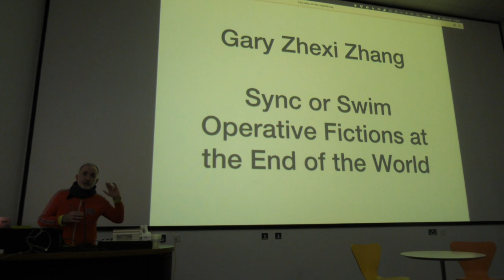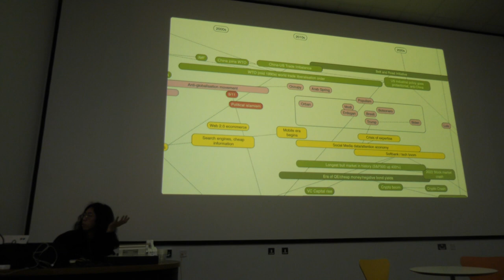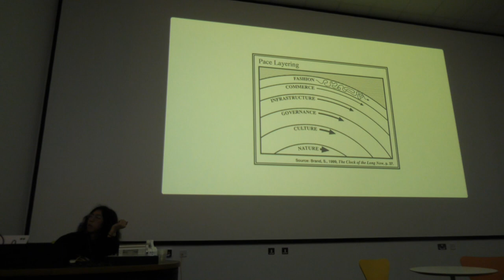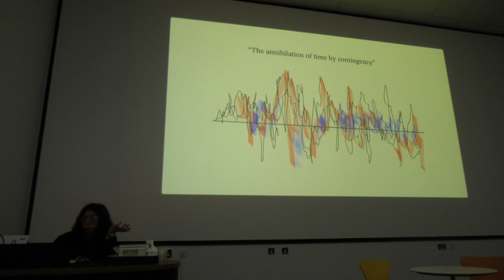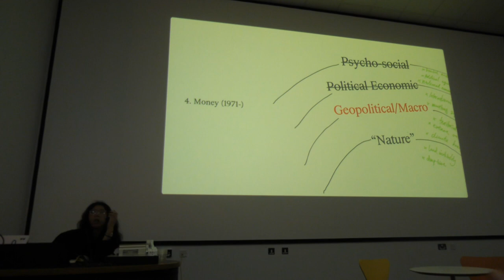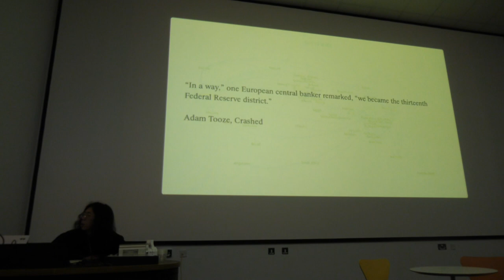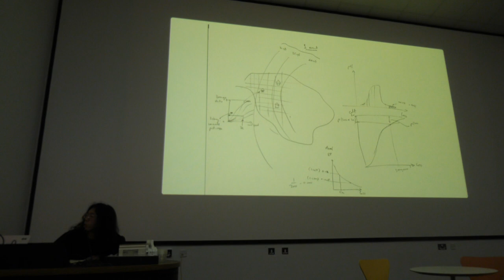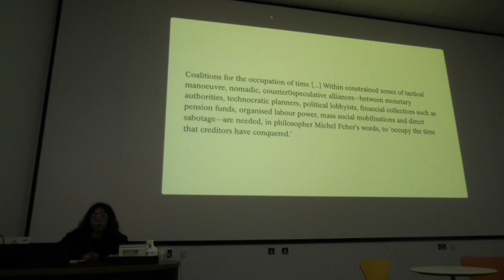Gary Zhexi Zhang - What time is it again: Operative Fictions at the End of the World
What time is it again? The polycrisis foregrounds the instability of what we might call the “temporal stack”: the psycho-social, economic, geopolitical and ecological conditions that shape our experience of time. As this stack grows more synchronised, it also grows more incoherent. This lecture offers a tentative tour through the fictions that held this structure — and the world that it enabled — together.

The presentation will outline how the financial architecture that emerged since the 1970s produced a “cruelly optimistic” mirage of temporal stability before running out of last resorts. The history of natural catastrophe insurance gives a perspective on how fiction and finance are used to negotiate between the planet and the market. The talk will close with a claim for catastrophe as an unravelling fiction where reality loosens its grip, in which time itself becomes a technology with which to plot and to scheme.

Bio: Gary Zhexi Zhang is an artist and writer. His recent projects explore financial fictions, weird temporalities and catastrophe. The opera he co-created with Waste Paper Opera, Dead Cat Bounce, premiered at Somerset House in 2022. His last solo exhibition, Cycle 25, documented events that shape the boundaries between speculative belief and the material world, like natural disasters, scam nations and cosmic economies.
In 2023, Gary will be artist-in-resident at EPFL, Lausanne and inaugural R&D fellow at Rockbund Art Museum, Shanghai. He is currently Associate Lecturer in Critical Studies at Goldsmiths MFA and taught previously at Parsons School of Design. Recent/upcoming books and chapters include Against Reduction (chapter, MIT Press, 2021), Incomputable Earth (chapter, Bloomsbury, upcoming), Future Art Ecosystems III report (co-author with Victoria Ivanova; Serpentine, 2022) and Catastrophe Time! (also writer/editor; Strange Attractor Press, 2023).